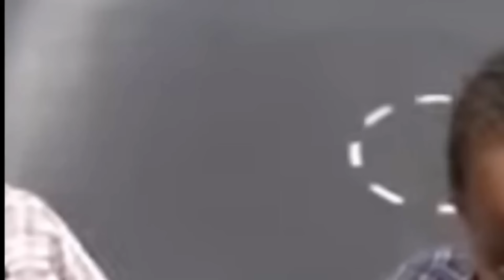"You're For the Streets, With a Woman That Wants To Be a Man..." @Talkswithtukay Makes Stripper Quit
Mail:
Anton Daniels